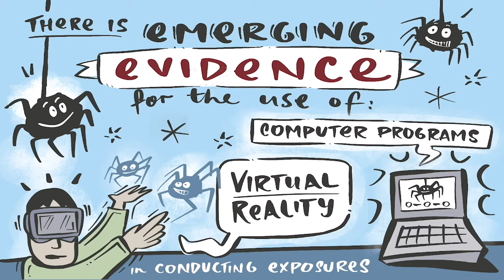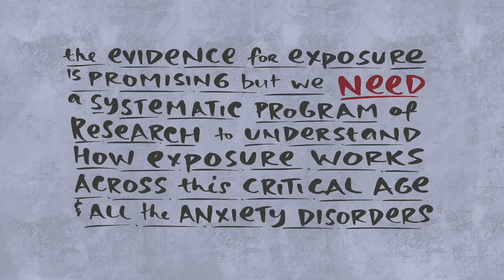Jennie Hudson - Exposure therapy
A video from Prof Jennie Hudson and colleagues from the Centre for Emotional Health at Macquarie University, which presents the findings of a Wellcome funded active ingredients project looking at the effectiveness of exposure therapy for young people with anxiety,